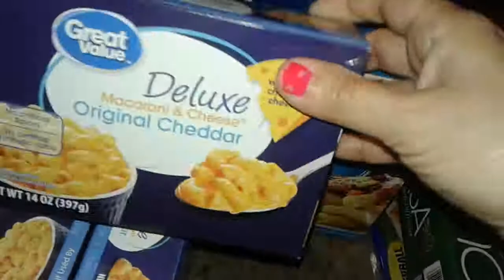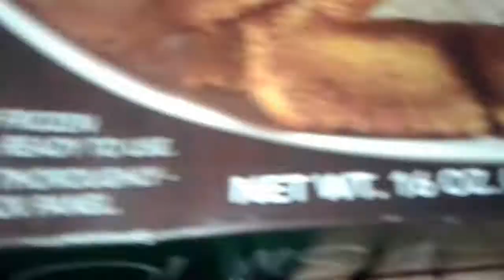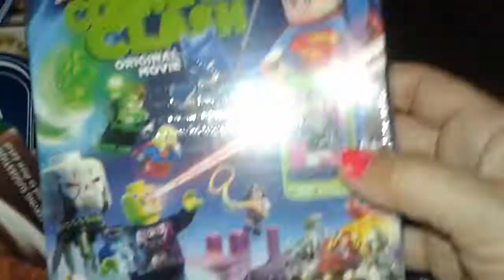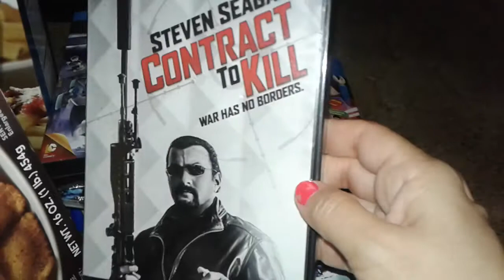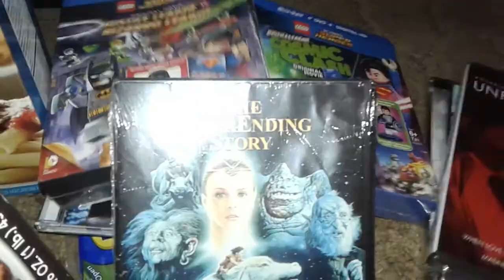New walmart haul